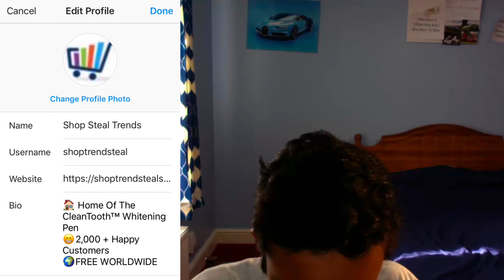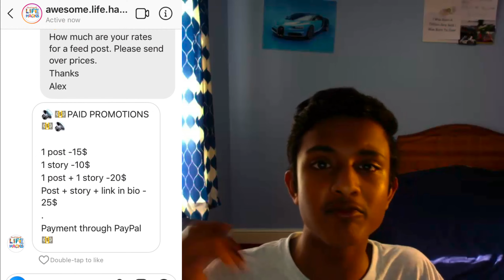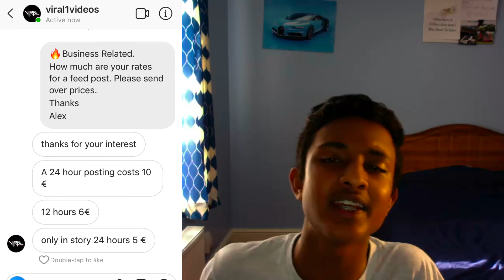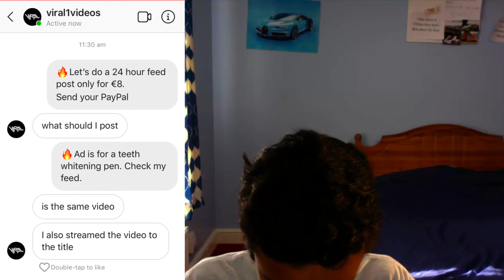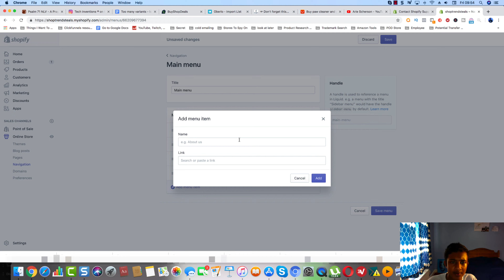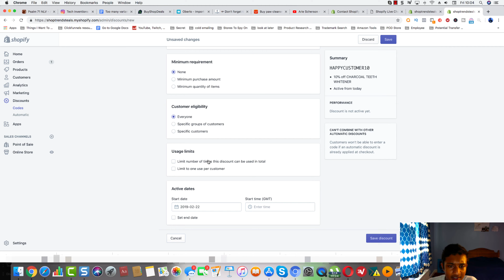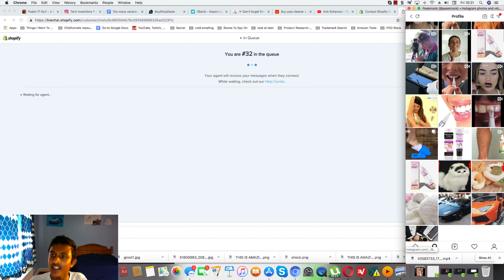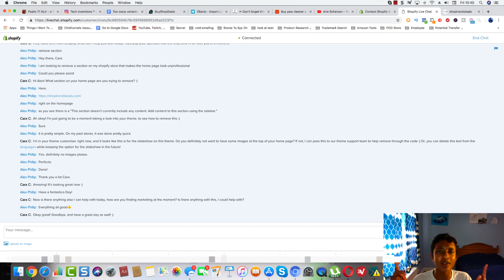$0 To $1000 7 DAY SHOPIFY CHALLENGE - DAY 4 NEGOTIATING WITH INFLUENCERS & TESTING PRODUCTS STRATEGY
Welcome To Day 4 Of The 7 day Shopify Dropshipping Challenge! Over the course of the next 7 days will be taking a Brand New Shopify Dropshipping Store LIVE from $0 To over $1,000 in sales! Over the next 7 days I will post a new video showing exactly what I Did with the store to help get it to the $1000 Mark. Any Work that is done is ON CAMERA! I don't miss nothing out! I am sure this $0-$1000 shopify challenge series will help get you guys get started with dropshipping and producing great results like this as well.

In Day 4 of the shopify challenge Series, I will be negotiating with instagram influencers ( Checkout yesterdays video to see me actually researching and finding these influencers) and then we also go over how we can optimise our instagram feed for conversions by posting a quality mixture of pictures and videos. I go ahead and pick the instagram influencers that I Will test my potentially winning product with and see if it makes sales ( Tomorrow we will see how the product test went and if we made any sales or not ) . I have made a video in the past on how to effectively negotiate with instagram influencers and you can check it out
For the types of products that we will be testing in this challenge series, it will be more video ads and viral video content so the pricing structure is going to be a bit different. We want to initially qualify the pages we are looking to test on by seeing if they are getting consistent high engagement rates on all their posts (100k+ views) and also want to make sure we aren't paying more than $15-$20 PER PRODUCT TEST! I see so many people get this bit wrong, they spent either way to much on a product test ( $30+ ) and then get sad because they don't make any sales, or they pick really rubbish instagram influencers pages to post on and all they effectively do is "waste" their own money. Watch this video to see what types of pages I would test this item on and you guys can also use these exact influencer pages or similar ones to test items as well.

If you are brand new to shopify dropshipping and you are looking to start your very first profitable shopify store or you are more advanced and you are looking for ways to scale past the $1000 a day mark, make sure you follow me through the course of the next 7 days As I will be revealing to you exactly step by step ( everything shown live on camera ) how I take a brand new dropshipping store from $0 to $1000 in sales. I will also be completing this challenge series with $100 budget so for those of you who are broke and are wondering how much you need to start your shopify dropshipping store, I am going to prove to you that you can scale with $100 even though it is not ideal.

At the end of this 7 day shopify challenge I will be giving away my dropshipping store as well as a 30 minute call via skype to one lucky subscriber so make sure you are super active in the comments section down below, like all my video, subscribe, join the notification gang, follow me on instagram @alexphilip_1 and basically do as much as possible so that your name pops up a lot on my notifications so that you are way more likely to win the store.

I hope you enjoyed this video! Make sure to drop a like down below and share this with any other beginner that is starting to dropship or friend that you think will find this content useful
Make sure to subscribe and join the Phil fam because we are going for 350 Subs for the end of the month and you really want to be part of our family because we are posting awesome content like this 11 times a month!

Effectively Negotiating with instagram influencers is KEY if you are new to shopify dropshipping, especially if you are on a low budget, because you don't want to be over paying ANY Page especially during the testing process where you are looking to qualify pages for the scaling phase. I only have $100 budget during this challenge series so I have got to get a bang for my buck!

I also made a few quick store updates and showed you how to find great content to post on your instagram page in the end section of the video. I Can't miss anything out!  Just copy what I do if you want to see similar results like this! 100% OPEN

You can follow through this 7 day series and do exactly what I am doing if you want to make $1k in a week as well. I will for sure hit the goal, it is just a matter of are you willing to believe me in this series. If you are one of the first people watching this video then you might want to copy me soon before everyone else starts selling the same winning products and essentially copying me as well.